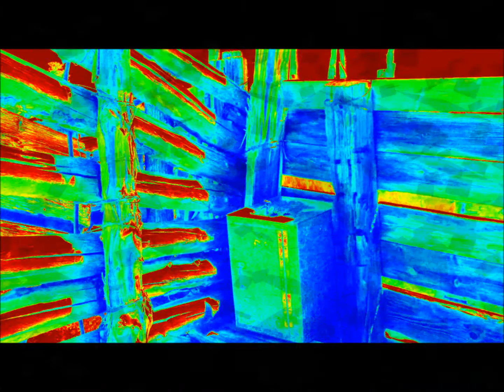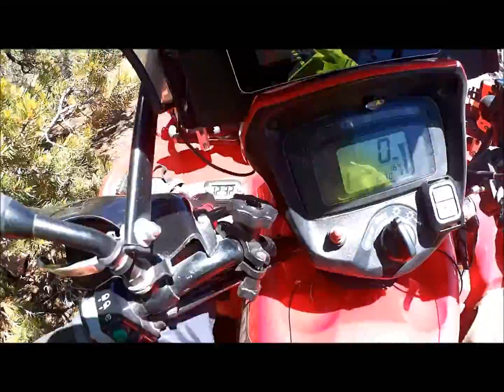ATV at the OK Corral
A remote off road trip in Western Colorado (Western Slope) Some fun at a remote Corral.  Splash of water and some tight dead ends make for an interesting day.